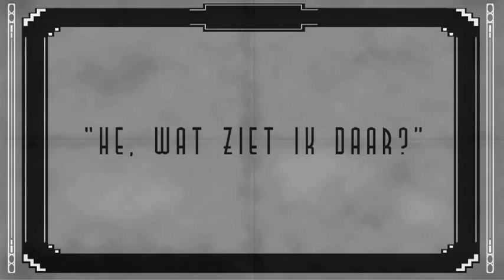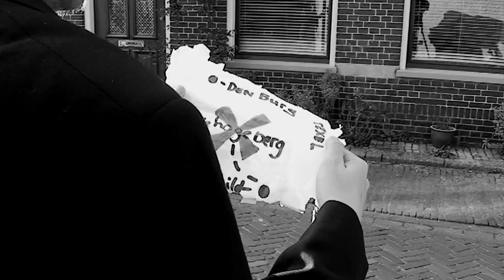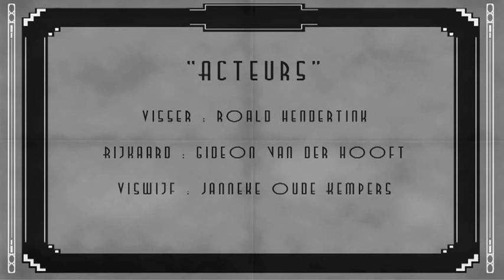Slapstick Vischwijf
In slapstick stijl geschoten filmpje over een visser die een schatkaart vindt, deze vervolgens kwijtraakt aan een akelige rijkaard, vervolgens gezamenlijk de 'schat' vinden en de visser deze krijgt. Visser blij, rijkaard boos.

Met muziek van Scott Joplin.

In opdracht van het GLU, 1AV3s, opgenomen te Texel 2010.

Gemaakt door:
Janneke Oude Kempers
Kevin Verwoert
Roald Hendertink
Gideon Vanderhooft